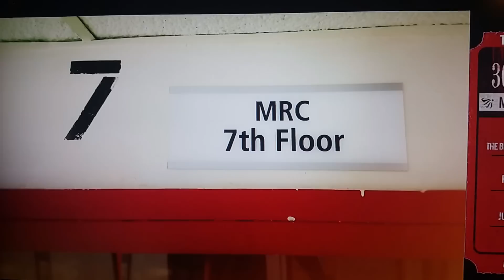Alright Greg Olsen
The U # holiday marathons